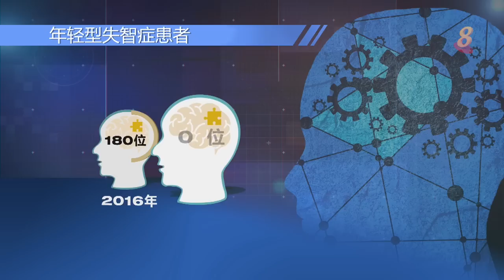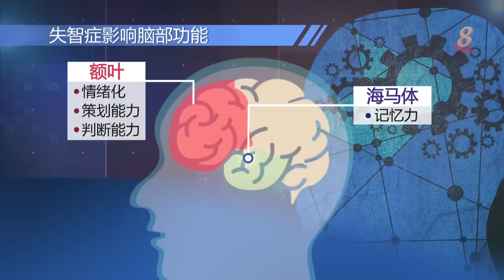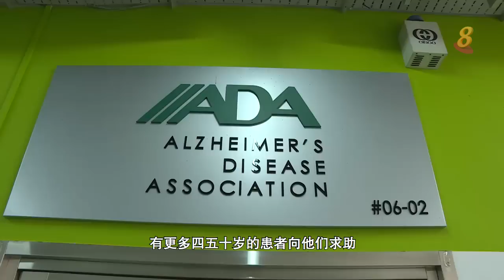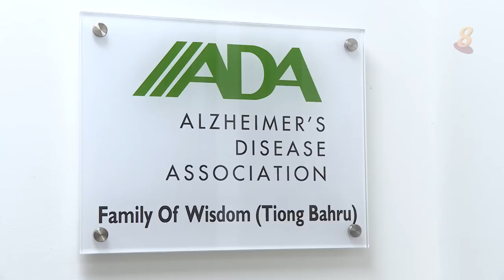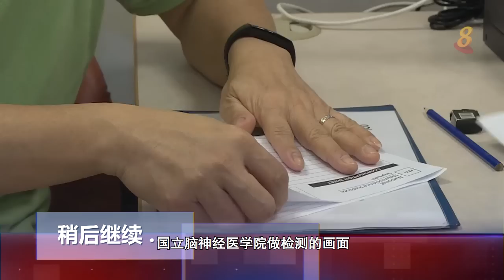前线追踪 | 失智症年轻化（上）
05/07/2019 播出

本地年轻型失智症的患者有上升的趋势。四五十岁患有失智症，对家庭会造成什么影响？